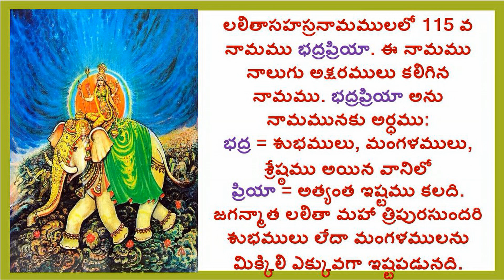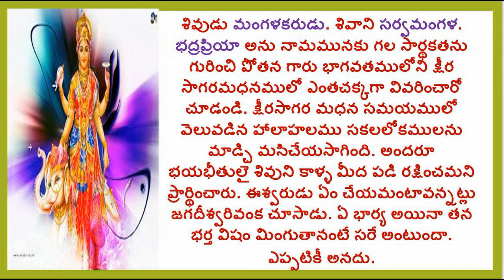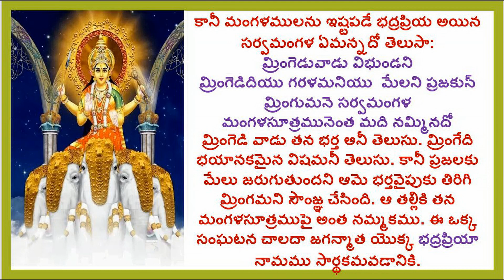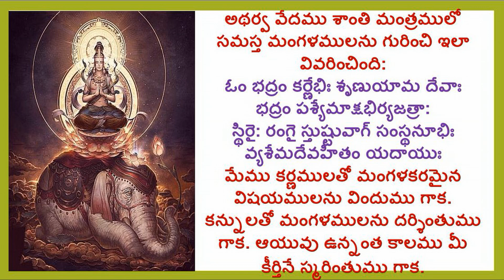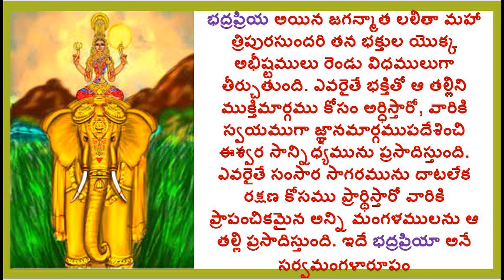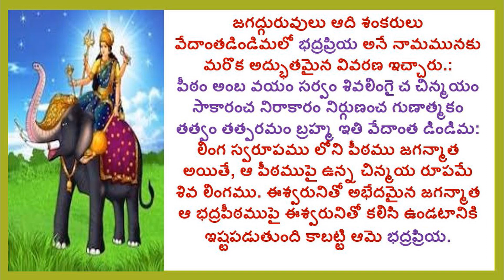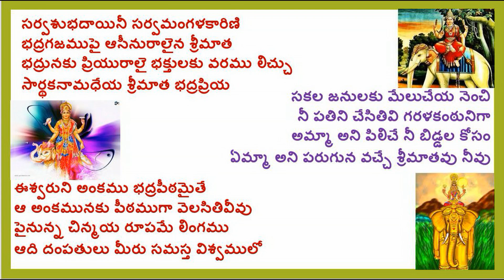BHADRAPRIYA/LALITHA SAHASRANAMAM/1000 NAMES OF GODDESS LALITHA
Hi

ABOUT THIS VIDEO:
LALITHA SAHASRANAMAM
1000 NAMES OF GODDESS LALITHA
BHADRAPRIYA
Lalita Sahasranama  is a Hindu text from the Brahmanda Purana. The Lalita Sahasranama is the thousand names of the Hindu mother goddess Lalita. It is a sacred text for the Hindu worshippers of the Goddess Lalita Devi, who considered to be a manifestation of the Divine Mother (Shakti), and the text is therefore used in the worship of Durga, Parvati, Kali, Lakshmi, Saraswati, Bhagavati, etc. as well. A principal text of Shakti worshipers, it names the goddess's various attributes in the form of names organized in a hymn. This sahasranama is used in various modes for the worship of the Divine Mother like parayana (recitations), archana, and homa.